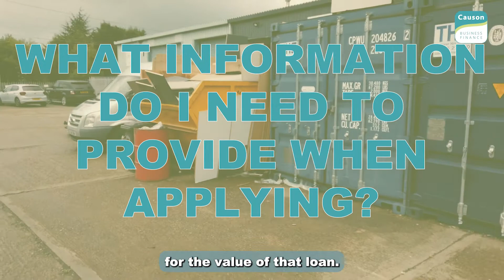Business Loans 2022 - including the new Recovery Loan Scheme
Rich Causon of Causon Business Finance gives insight into business loans and finance and what it can do for your business. Today's topic is "Business Loans 2022 - including the new Recovery Loan Scheme".

From a loan for stock, refurbishing a premises to getting vital equipment to your business fast, Causon Business finance is here to help every step of the way.